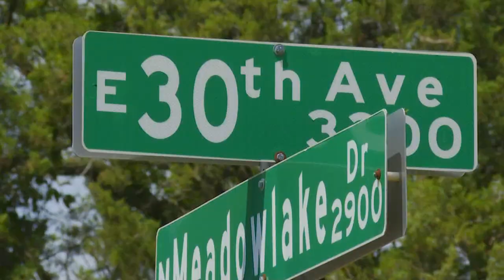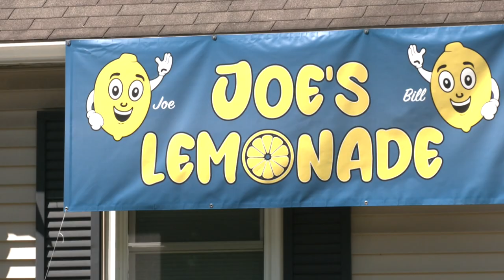The Uplift: Cast & Hook creates safe space for veterans with PTSD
WCCO's "The Uplift" is our new streaming show about remarkable people and inspiring stories.